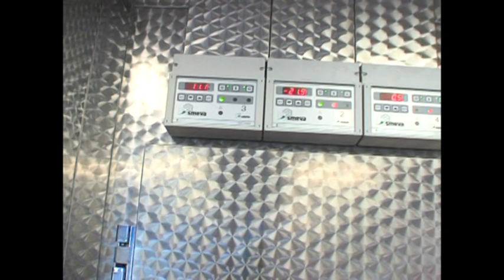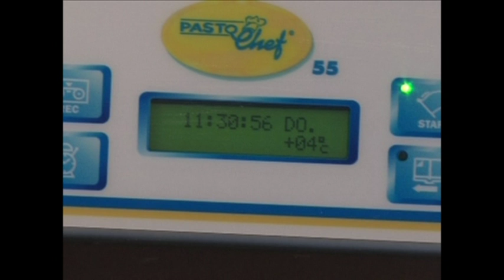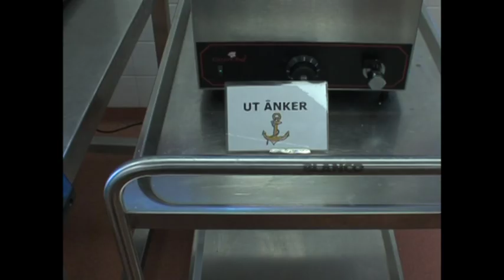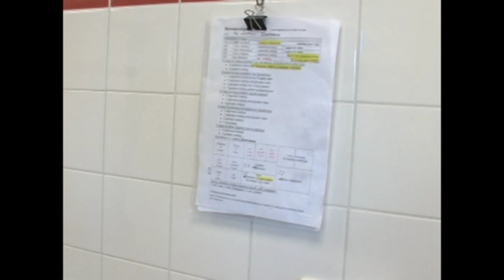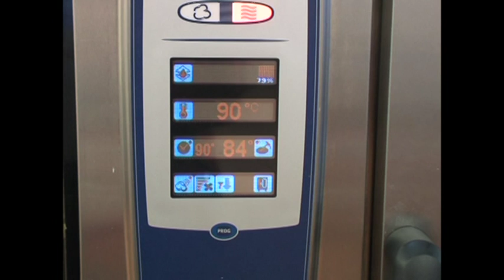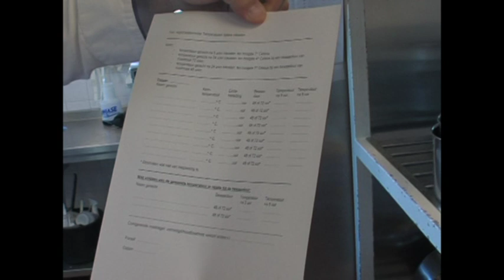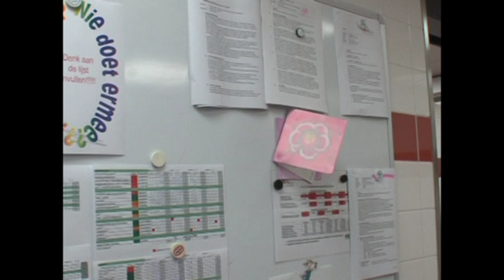De Oude Doos: Een kijkje in de keuken van De Haven (2007)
Hoe is het om te werken in de keuken van een woon- en zorgcentrum?